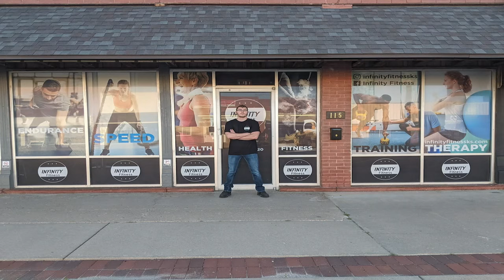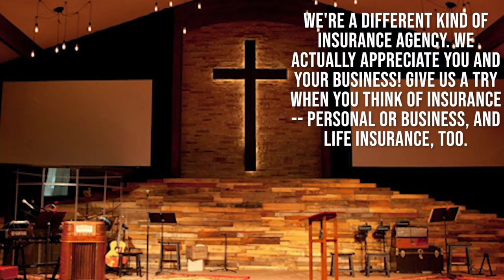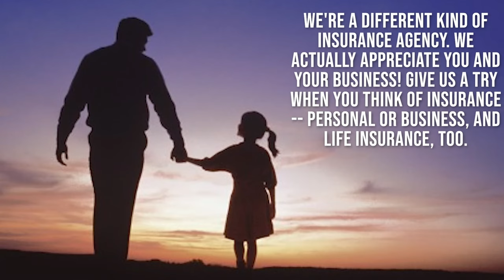Tabor Softball vs. Avila Game 1